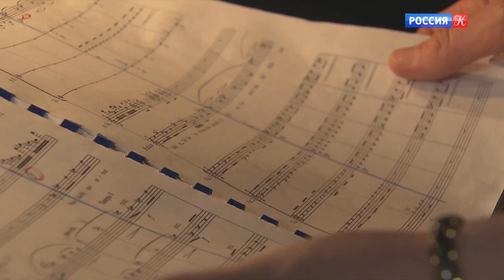Опера "Император Атлантиды" в Геликон опере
Премьеру оперы "Император Атлантиды" Виктора Ульмана представляет "Геликон-опера". По словам композитора, это произведение о "жизни, которая разучилась смеяться, и о смерти, которая разучилась плакать".

Эту оперу Виктор Ульман писал в концентрационном лагере Терезиенштадт. Узники гетто читали лекции, издавали журналы, ставили спектакли. Понимая, что это перевалочный пункт на пути к лагерям смерти, композитор Ульман писал: "...Мы ни в коем случае не сидели плача и стеная на берегах рек вавилонских, наша воля к культуре была адекватна нашей воле к жизни". В концлагере он создал более 20 произведений, в том числе и оперу "Император Атлантиды". Поставить на сцене "Геликона" это произведение выпускнику ГИТИСа Вадиму Летунову предложил Дмитрий Бертман.

По сюжету оперы император Атлантиды объявляет войну всему живому. Указом назначает своим помощник Смерть, но она отказывается ему служить. В прологе обозначено место действия – "на границе между миром живых, которые не могут больше смеяться, и мертвых, разучившихся плакать в мире, который больше не умеет радоваться жизни и умирать своей смертью".

Инструменты в опере – альтер-эго героев. Смерть – фортепиано. Громкоговоритель (рассказчик и информатор императора) –труба. Солдат – клавесин.

В 1944 году в концлагере эту оперу посчитали сатирой на нацизм, а фигуру императора – пародией на Гитлера. Композитора с семьей отправили в Освенцим, в газовую камеру. Там же в лагере погиб и либреттист этой оперы. Премьера состоялась десятилетия спустя. "Геликон" предлагает свою версию, где среди трагических событий, есть линия любви. "Эта притча о надежде. Линия солдата и девушки в нашей постановке является центральной. Затерян мир нормальных человеческих эмоций", – поясняет хореограф Ксения Лисанская.

"Император Атлантиды, или Неповиновение смерти" – трагический музыкальный документ XX века, опера-притча о страхе и смелости, жизни и смерти, ненависти и любви.

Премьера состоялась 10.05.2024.